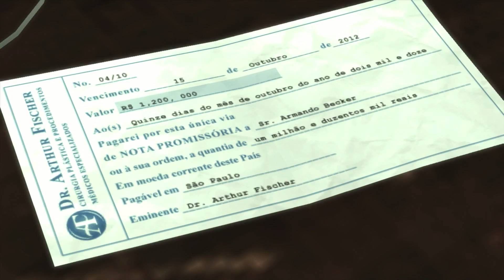He Got It Hard - Max Payne 3 (#30)